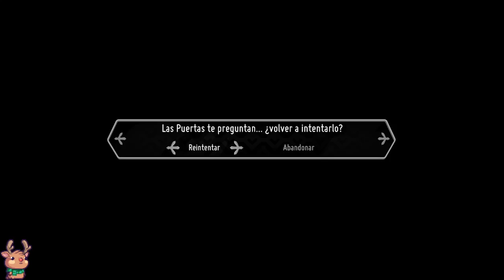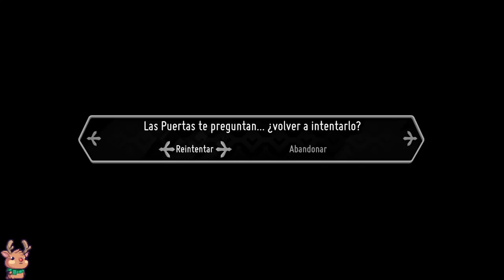Death's Door - Parte 4